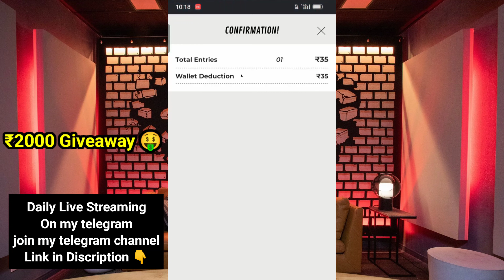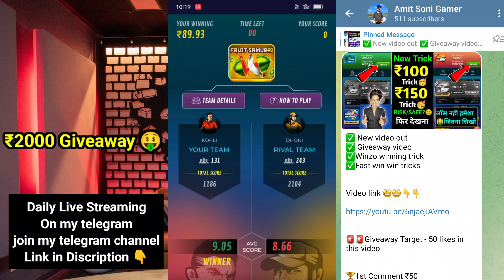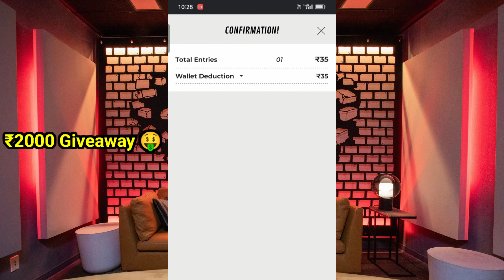₹35 Winzo World War Game Winning Tricks ! Winzo App Se Paisa Kaise Kamaye !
winjo app se paise kaise kamaye
winzo
winzo app

metro Surfer
2023 best earning apps

winzo
Fruit Fighter
fruit fighter
Candy Match
space hunter
winzoworldwar
Winzo App
Winzo World War Trick 2023
Winzo Gold
winzo tricks
Spin Science
bubble shooter
knife up

winzo app
2023 best earning apps
2023 earning apps

important note :-